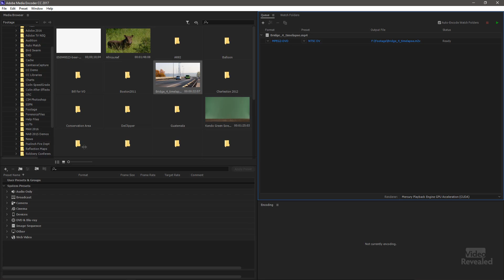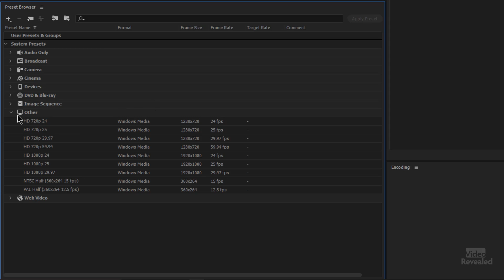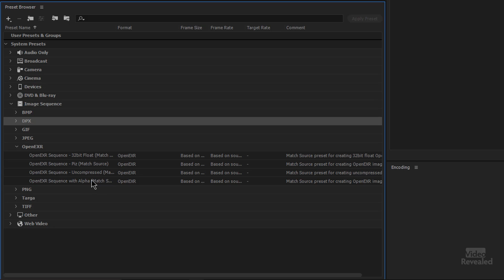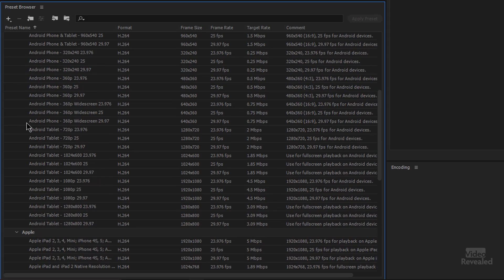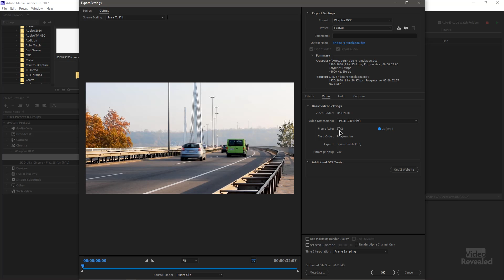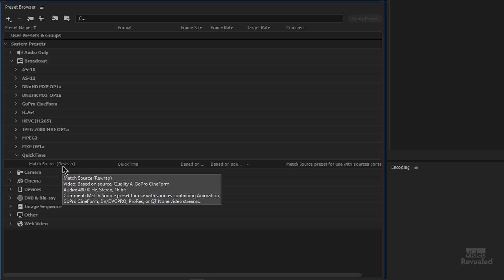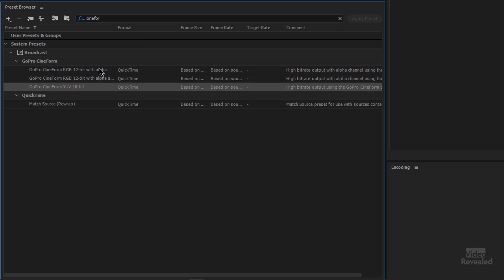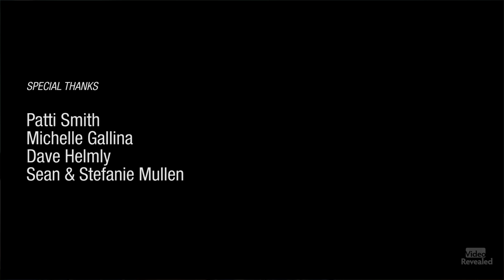Adobe Media Encoder Presets Demystified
You most likely won't use every preset in Adobe Media Encoder, but it's good to know which one is right for the job. This tutorial covers a number of presets including H.264, Cineform, Apple and Android formats, DCP (Digital Cinema Packages) many different broadcast formats like AS-11.

QUESTIONS?

THANKS!